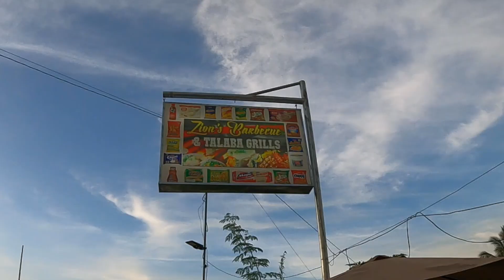First Impressions of Ipil, Zamboanga Sibuguy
Ipil, Zamboanga Sibuguy is a great little town a few hour north of Zamboanga City. I went there for a few days and loved it. Even tried an Adult Halo Halo.

If you like the music I've been using in my videos and want to avoid copyright strikes and legal problems you can do as I have done and subscribe for $15 a month to Epidemic Sound. They have a huge music library. The offer is explained below and if you decide to partake I will recieve a free month on my subscription at no extra cost to your good selves.
The offer:
Valid from March 20 until 31 2023
Valid for either Personal Plan or Commercial Plan, for new users only.